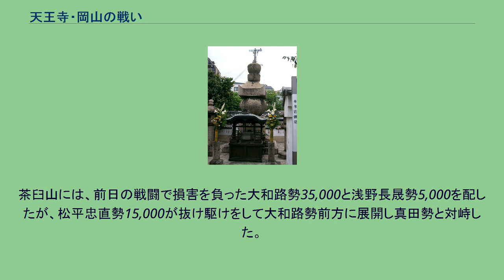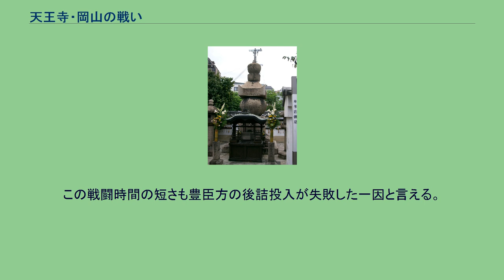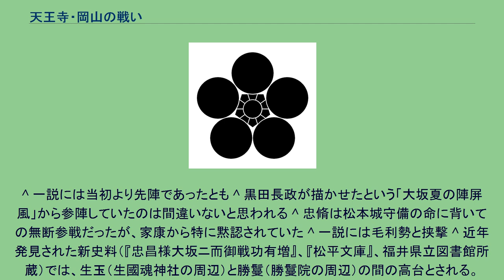天王寺・岡山の戦い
天王寺・岡山の戦い（てんのうじ・おかやまのたたかい）は、慶長20年（1615年）の大坂夏の陣における戦いである。
幕府方の総大将、家康・秀忠がそれぞれ天王寺口・岡山口に陣取り、豊臣方も両者を討ち取る行動を行ったため、上記の呼称が採られている。
ただし豊臣方の前線大将は茶臼山・天王寺・岡山にそれぞれ展開し、幕府方もこれに対応した配陣を行ったため、主戦場はこの三つに区分される。
5月7日（6月3日）未明、最後の決戦のため豊臣方は大坂城を出発し、現在の大阪市阿倍野区から平野区にかけて迎撃体制を布いた。
幕府方の軍勢は、夜明け頃天王寺口と岡山口から大坂城へ向け進軍を開始した。
茶臼山は真田信繁（幸村）を大将に、子の真田幸昌、一族の真田信倍ら兵3,500、茶臼山前方に信繁寄騎の渡辺糺、大谷吉治、伊木遠雄ら兵2,000、茶臼山西に福島正守、福島正鎮、石川康勝、篠原忠照、浅井長房ら兵2,500、茶臼山東に江原高次、槇島重利、細川興秋（兵数不明）、 天王寺口は四天王寺南門前には毛利勝永を大将として、木村重成勢や後藤基次勢の残兵など6,500が布陣した。
岡山口は大野治房を大将に新宮行朝、岡部則綱らが、後詰に御宿政友、山川賢信、北川宣勝ら計4,600が布陣した。
なお、『日本戦史』を基にした上記の地図では岡山口の諸隊は篠山付近に展開しているが、この場合は茶臼山からの前線が斜めに長く伸び兵数に劣る豊臣方に不利となる。
このため前線が狭くなる岡山付近に展開したと見るのが適当である。
茶臼山北西の木津川堤防沿いに別働隊明石全登勢300、全軍の後詰として四天王寺北東の後方に大野治長、七手組の部隊（計15,000?）が布陣した。
茶臼山には、前日の戦闘で損害を負った大和路勢35,000と浅野長晟勢5,000を配したが、松平忠直勢15,000が抜け駆けをして大和路勢前方に展開し真田勢と対峙した。
天王寺口は、先鋒に本多忠朝を大将とした秋田実季、浅野長重、松下重綱、真田信吉、六郷政乗、植村泰勝ら計5,500。
二番手に榊原康勝を大将とし、小笠原秀政、仙石忠政、諏訪忠恒、保科正光、丹羽長重ら計5,400。
三番手に酒井家次を大将とし、松平康長、松平忠良、松平成重、松平信吉、内藤忠興、水谷勝隆、稲垣重綱、六郷政乗、松平成重ら計5,300。
その後方に徳川家康の本陣15,000を置いた。
さらに徳川義直（15,000）、徳川頼宣（家康本陣と同一か?）が本陣後備として布陣した。
岡山口は先鋒大将は前田利常、本多康俊、本多康紀、片桐且元ら計20,000。
二番手は井伊直孝、藤堂高虎勢計7,500と細川忠興（兵数不明）。
その後方に徳川秀忠の本陣23,000を置いた。
一説には一番手と二番手の間に黒田長政、加藤嘉明（兵数不明）が参陣していたといわれるが詳細不明。
軍記には豊臣方はこの決戦にあたり、以下の作戦を採ったとある。
敵を四天王寺の狭隘な丘陵地に引きつけ、誘引されてきた敵を攻撃する。
敵の陣形が伸びきって本陣が手薄になったところで、別働隊の明石全登を迂回して家康本陣に突入させ（あるいは別働隊が敵本陣の背後にまわったところで狼煙を上げ、それを合図に前後から敵を挟撃し）、家康を討ち取る。
一方で、合戦当日に岡山口主将大野治房へ発した軍令状には次の記述がある。
他の主将真田信繁・毛利勝永との合意に基づき、即時の戦闘・抜け駆けを禁じる。
茶臼山から岡山の間からの出戦を禁じ、違反したら即成敗する 前日の戦闘も遠方へ出陣したため不覚を取った。
今日の合戦は一大事、天下分け目の戦いなので治房一人が戦功を立てても意味がないので、軍法を固く守れ。
正午頃、豊臣方毛利勝永の寄騎が先走り、物見に出ていた幕府方本多忠朝勢を銃撃した。
これをきっかけに合戦が始まると、戦場は混乱に陥った。
毛利勢は忠朝を討ち取り、幕府方先鋒本多勢を壊滅させる。
本多勢の救援をしようと小笠原秀政、忠脩勢が駆けつけたが、毛利勢に追随する木村重成勢の残余兵である木村宗明等の備による側面からの攻撃を受け忠脩は討死、秀政は重傷を負い、戦場離脱後に死亡した。
毛利勢に追随する木村重成勢の残余兵である木村宗明等の備はその後、丹羽長重隊の老兵秀重「先の戦で因縁のある」秀重備は全身全霊の怒涛の突撃を見せたが秀重は討ち死にし毛利勢に突破される。
その後も丹羽長重隊は秀重の亡骸を守る為、先鋒を務めたが、先鋒に残っていた先鋒備は丹羽長重隊などの数少ない隊備のみであっ...